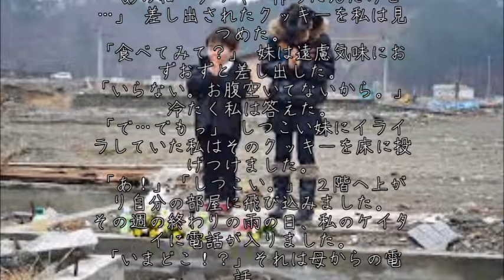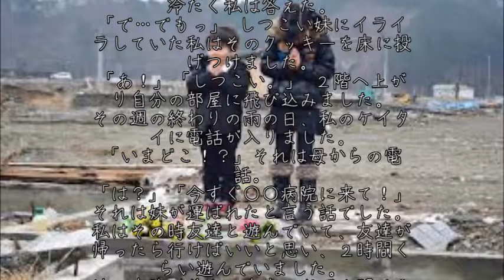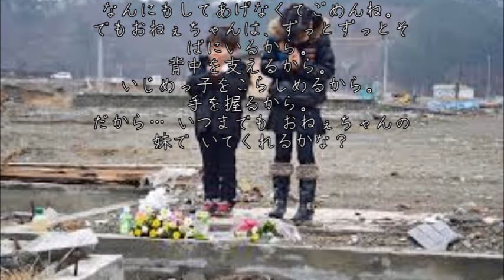【涙腺崩壊】私の誕生日が妹の命日～泣ける話～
【涙腺崩壊】末期がんの老犬を家族に迎えた女の子の覚悟に世界中が涙～泣ける話～

【感動】結婚して十数年･･･ある日、酔っ払って帰宅した旦那の口から出た本音～感動する話～

【涙腺崩壊】事故に遭って下半身不随になった彼女が書いた一冊のノート～泣ける話～